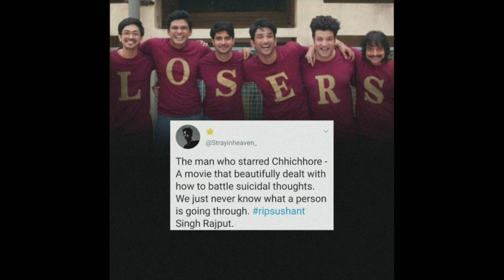Sushanth Singh Rajput death Mystery in TELUGU | Reel DHONI | Lifestory of Sushanth singh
Sushanth singh rajput is an Indian actor. .!
He is knwn for his movie "MS.DHONI" -The untold story!